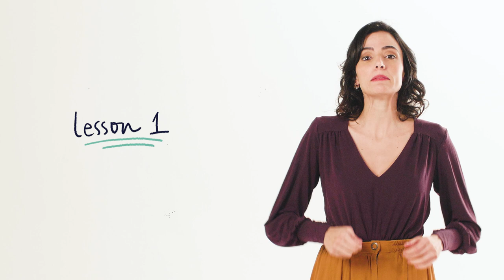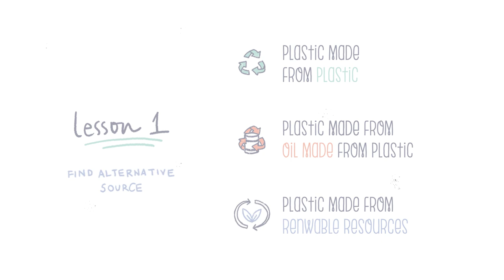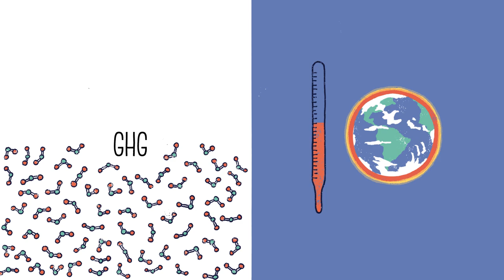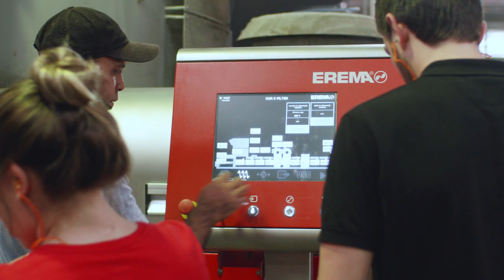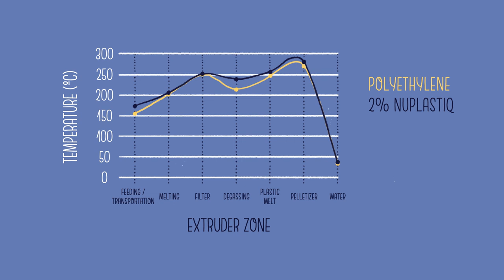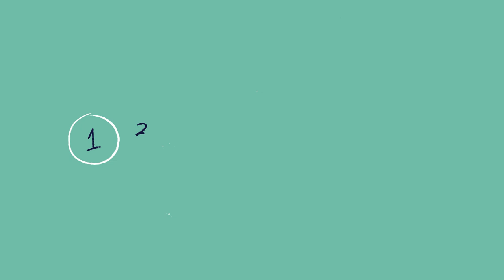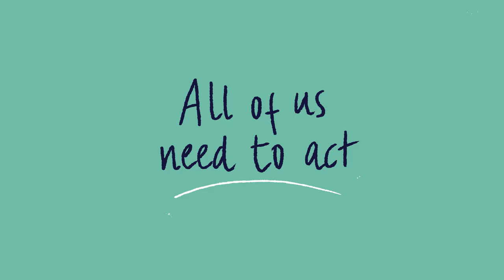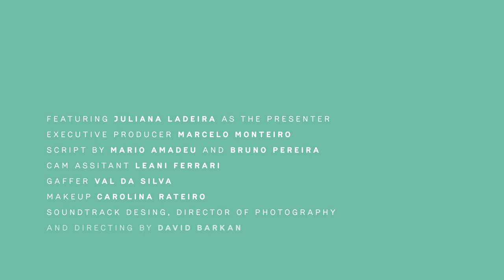Rethinking Plastics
Rethinking Plastics offers a simple 2-step roadmap to improve sustainability and showcases NuPlastiQ as an upgrade available today. Please join us in this journey!

00:00 - The Need to Rethink Plastics
01:37 - Clear Priorities for More Eco-friendly Plastics
02:50 - NuPlastiQ: Sustainability Upgrade Available Today
04:18 - NuPlastiQ Recyclability Study
07:02 - NuPlastiQ Recyclability Results
07:58 - NuPlastiQ-induced Biodegradability
09:06 - Invitation to Support Promising Technologies
09:51 - Credits